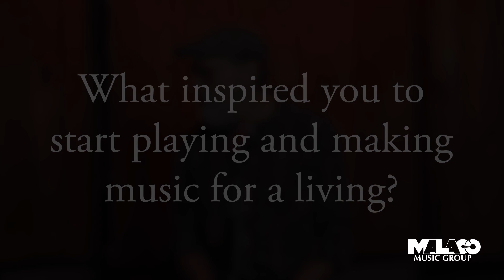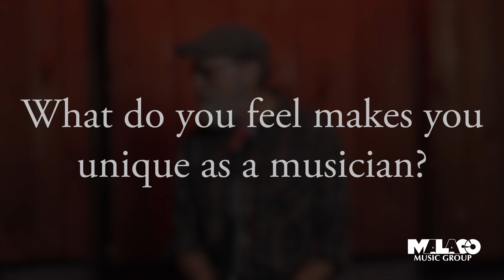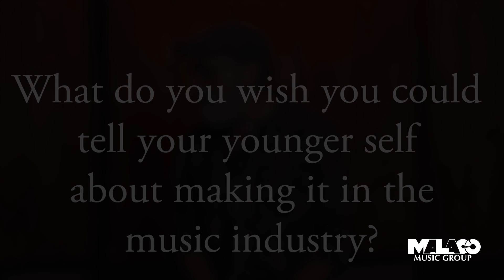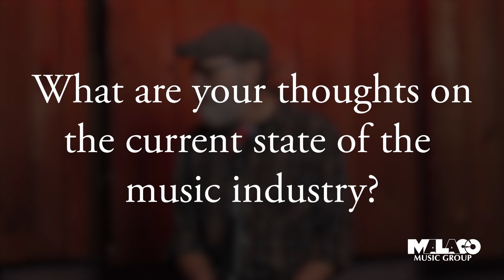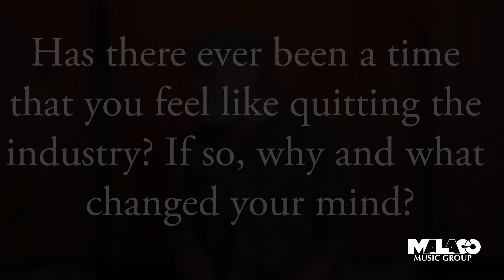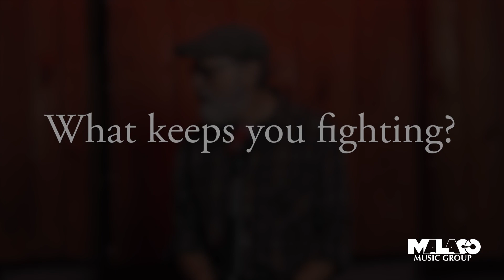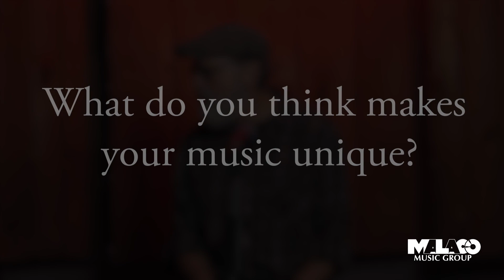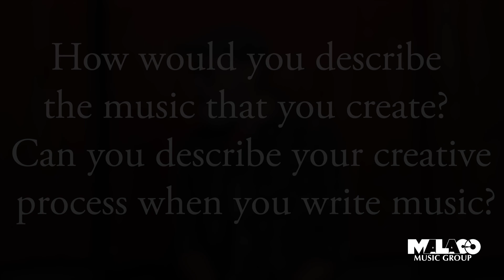Getting to Know: Cary Hudson!